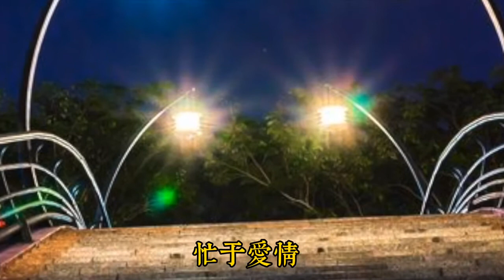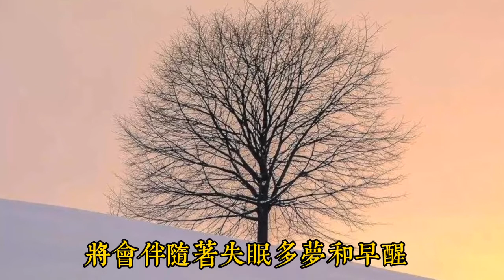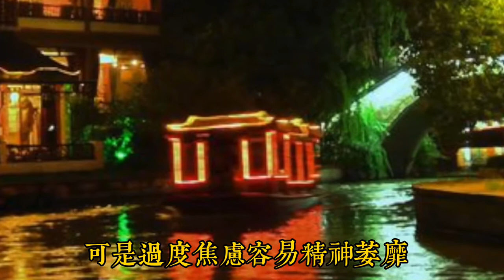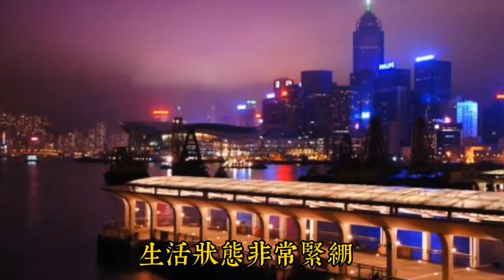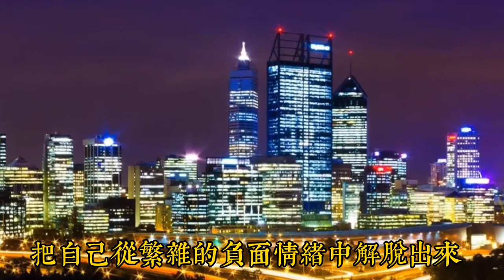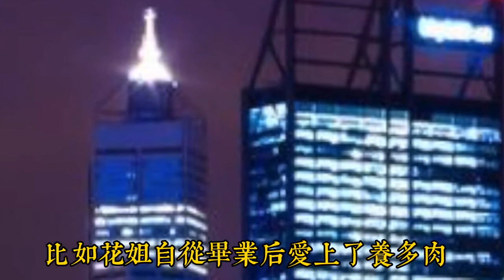趕緊看 ! 身體垮掉錢的5個信號,你中招了嗎#夜讀#情感#讀書#放鬆壓力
欢迎来到小虞夜讀 XY Reading！感谢关注这个频道，小虞将给您带来不一样的视觉体验  希望我的视频能给您带来欢乐愉快的心情,同時讓您吸取知識的精華!
每天发布夜读作品！
 “書是人類進步的階梯”
我愛讀書，我認為：讀書，要講究，不像某些人讀書時走馬觀花，只尋求爽。讀書的過程，是審美的過程，應當全身心地投入，不受環境的影響。
書讀人，會越讀越死；只有人讀書，才會越讀越活。書的用途成千上萬：移植生命，保持記憶，激發思想，傳播知識，交流信息，表達靈感。
讀書是一種享受，我讀書時，感覺彷彿是久旱逢甘露，那會讓我感覺心曠神怡。知識也需要新陳代謝，每當我看完一本書時，那裡面豐富多彩的內容與知識，將會在智慧中被篩選，每當看到更新更科學的內容，我便將以前書的內容刪去，灌輸新的知識
Welcome to Xiaoyu Night Reading! Thanks for following this channel, Xiaoyu will bring you a different visual experience. Hope my video will bring you joy!
Publish night reading works every day!